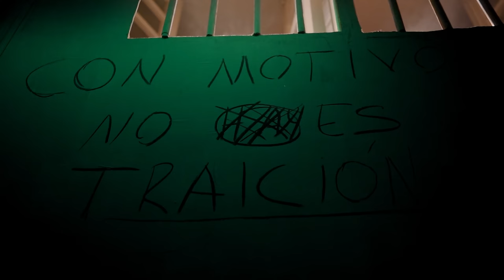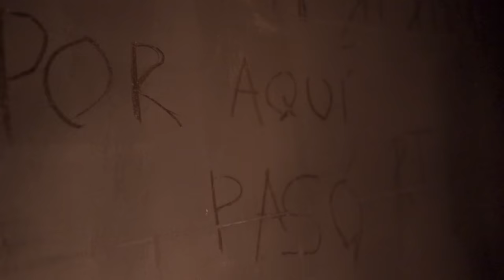JA RULAY - Amigo (Prod. by YoungBeat ❌ Fernando Produce) [Official Video by NAN]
Written By Ja Rulay.
Sound Designed and Produced by YoungBeat and Fernando Produce.
A project by Roberto Ferrante for Planet Records.
Video directed by NAN.

Model Agency: Planet Talent Agency (La Habana - Cuba) a partner of Planet Records Group.

Choreography and Dance Crew: LoyalDanceCompany (La Habana - Cuba) LDC is a partner of Planet Records Group.

LETRA
(YoungBeat)

Mi pregunta, una respuesta (solo una)
Voy a ser feliz si la vida me cuesta (no)
Cuando estaba en cero yo nunca te ví en mi puerta
Pa que me salgas con esa

Reconozco la forma que tú te expresas
Tu sencillez y tu destreza
Yo sé que te duele, la verdad te pesa
Pero yo he escuchado muelas mejores que esas

Ay dímelo amigo (amigo)
Yo sé que jugábamos todos los juegos
Pero no juegues conmigo (no juegues conmigo no)
Pero no juegues conmigo

Ay dímelo amigo (de la misma zona)
Pero no juegues conmigo (no juegues conmigo)
(No juegues conmigo)

El futuro no está escrito
Yo me lo gané solito
Éramos pobres con mentalidad de rico
Por eso de mi generación soy un mito
Con más de dos libras de pablo que rico
Amigo hoy y enemigo del mañana
Ya las cuentas no son claras
Yo hago con mi vida lo que se me venga en ganas
Pero fueron tus acciones que mató mis ganas

(Dímelo dímelo)
Ay dímelo amigo (agua)
Pero no juegues conmigo (súbelo, súbelo)
Pero no juegues conmigo (no)

Ay dímelo amigo (zorro mal amigo)
Pero no juegues conmigo (no salgan con eso)
Pero no juegues conmigo (a tu defensa)

Como viajeros sin un mapa, no te encuentro
Y un soldado sin misión, nunca te vi
Amigo mío te hago esta canción
Porque cuando hay motivo no hay traición

Cha chamaco no te haga el pitador (pitador)
Que tengo otra pinta que tengo otro flow
Tú estás conciente de que aquí no hay merma
Por eso métele al dembow

Ay dimelo amigo (agua)
Pero no juegues conmigo (no no)
Pero no juegues conmigo (no no no no no no no)

Ay dímelo amigo (zorro)
Pero no juegues conmigo (camínalo)
Pero no juegues conmigo (no me hables más)

Mira, mira te lo dije
Que la verdad te pesa
Como pedirte lealtad si la traición
Es parte de la naturaleza
El problema es
El problema es
Que estos dos niños cogen y se encariñan
No lo digo yo
Eso lo dice Frank Armando
Y Maikel Bringa

(YoungBeat)
(Fernando)